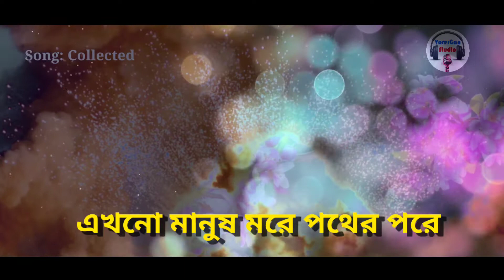কষ্টের গজল | Bangla Gojol | গজল ২০২১ | New bangla gojol | এখনো মানুষ মরে পথের পরে | সুন্দর গজল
আমাদের এই চ্যানেলটি সম্পূর্ণ বিনোদন মুলক
যে কেউ সাবসক্রাইব করতে পারেন।